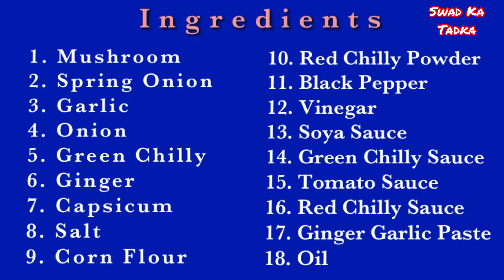Chilly Mushroom- starter dish in Restaurant style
An unique Indo-Chinese starter dish loaded with full of protein and vitamins. Preparation just like chilly panner. Easy and quick to prepare. Must try.